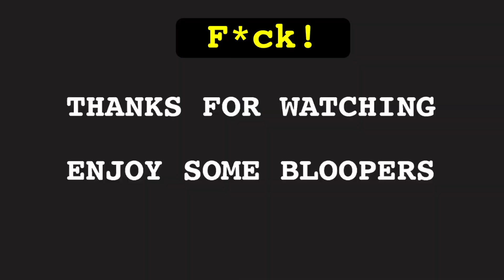What Bed Bugs Do When You Sleep:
Have you ever had a case of bed bugs biting your ass? Tell your story down in the comments.

I hope you stick along for what we have in store for 2023.

Timecode:
0:00 - Skit
1:34 - Bloopers